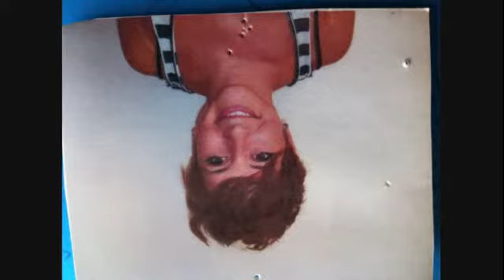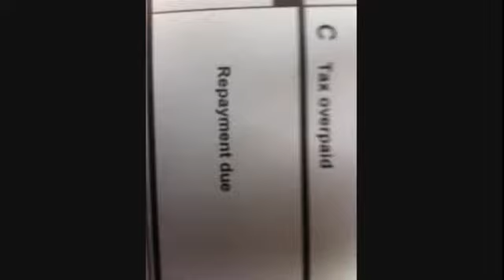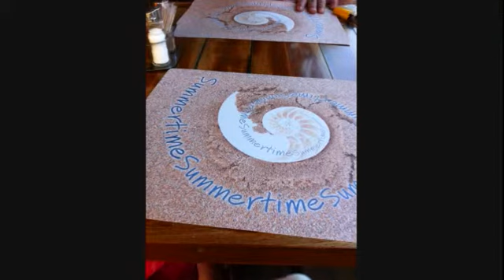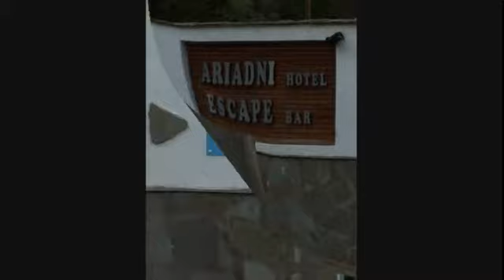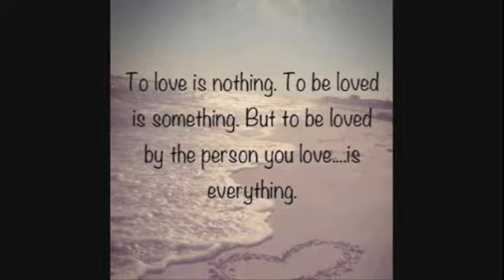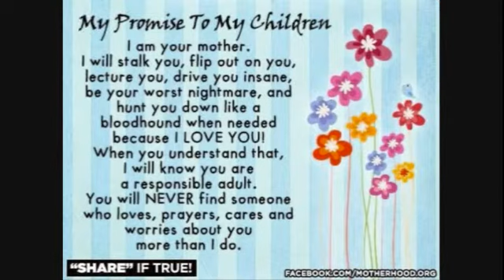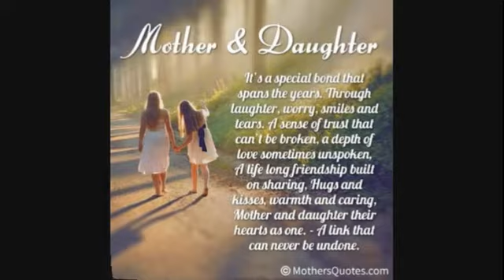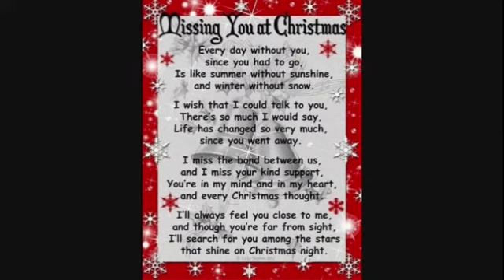MY DAUGHTER'S 999 PHOTO'S ON VIDEO OFF HER IPHONE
memory's off my daughter's photo's taken from her phone april 2014